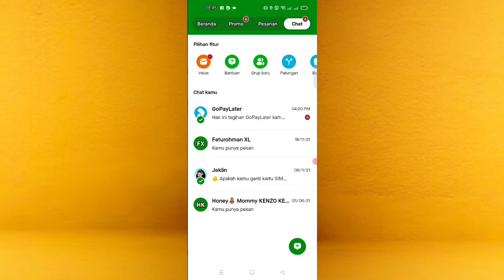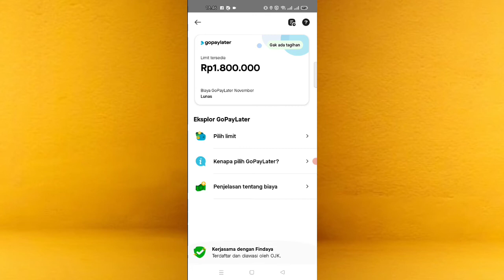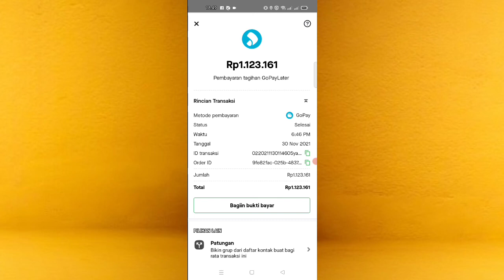Cara Membayar Tagihan GOPAYLATER Lewat Saldo GOPAY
cara membayar tagihan GoPaylater Pakai Saldo GOPAY